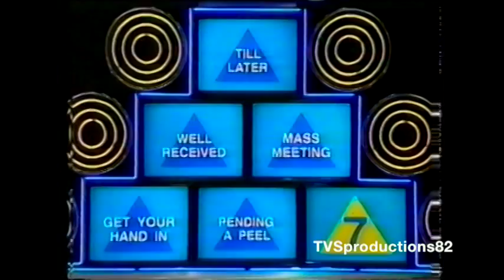The Pyramid Game UK Series 4 programme 11 TVS Production 1989